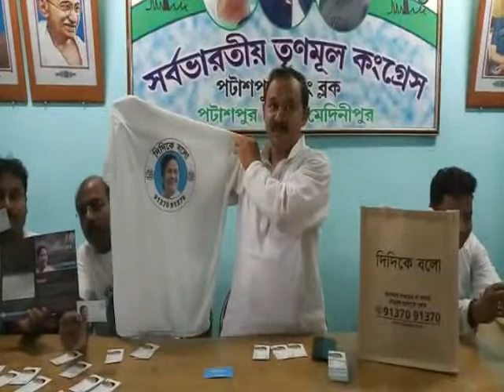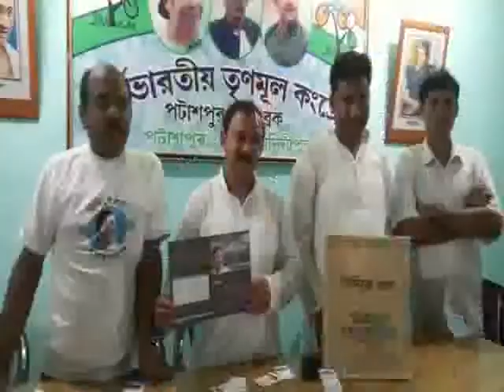DIDI KA BAIO AT PATASHPUR 01 08 19 SAMIR MAITY